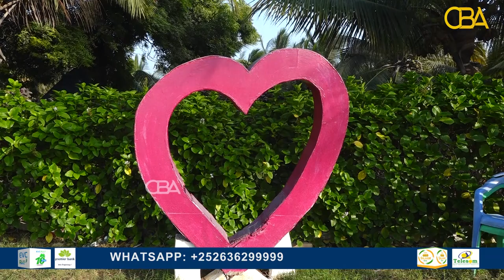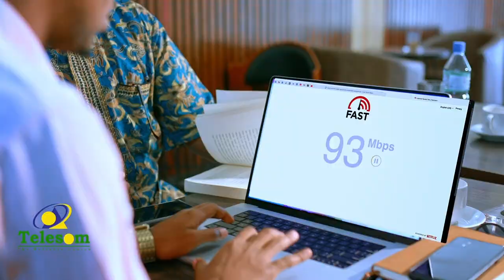Barbaarta Muqdisho ayaa siyaabo kala duwan u xusay 14 Feb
Muqdisho: Dhalinyaro ayaa Beerta Nabadda siyaabo kala duwan uga xusay maalinta jacaylka adduunka.